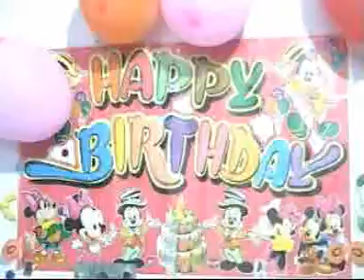Happy Birth Day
Happy Birth Day to Sabila 2008BREBQ